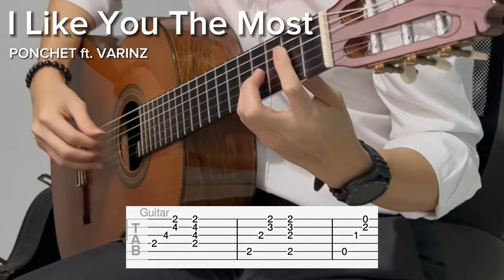[FREE] I Like You The Most by PONCHET ft. VARINZ (EASY Guitar Tab)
Original: พี่ชอบหนูที่สุดเลย (I Like You The Most) by PONCHET ft.VARINZ
BPM: 99
Tuning: Standard
Capo: None